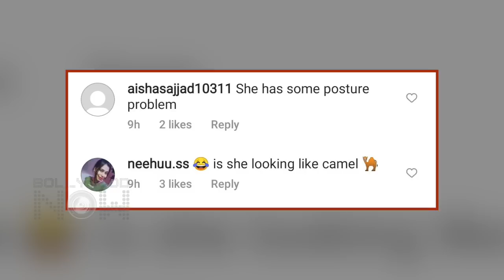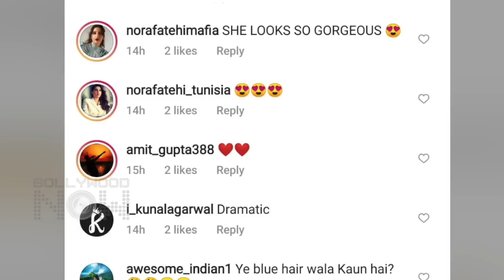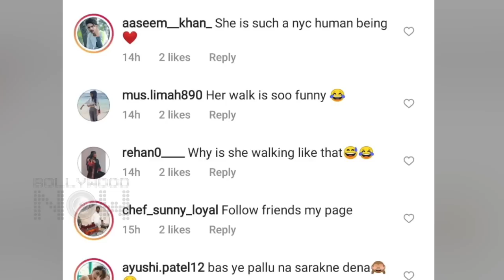Nora Fatehi Compared To A Duck, BRUTALLY Insulted For Her Body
Actress and Model Nora Fatehi was brutally insulted by netizens for her body after she was recently spotted by media reportedly outside a production house. Watch the video to know more in details.